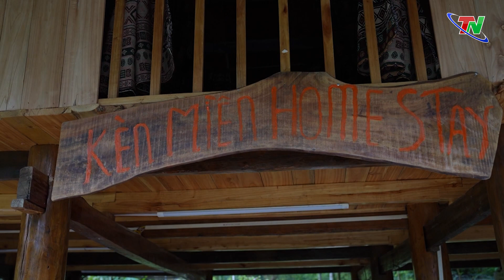Phát triển du lịch cộng đồng theo hướng bền vững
Với tiềm năng, lợi thế những năm gần đây, huyện Đại Từ đã chú trọng thực hiện các giải pháp để phát triển ngành Du lịch. Cũng chính nhờ vậy mà bước đầu đã tạo ra những mô hình du lịch sinh thái, du lịch cộng đồng với trải nghiệm hấp dẫn, ấn lượng thu hút du khách trong và ngoài nước…